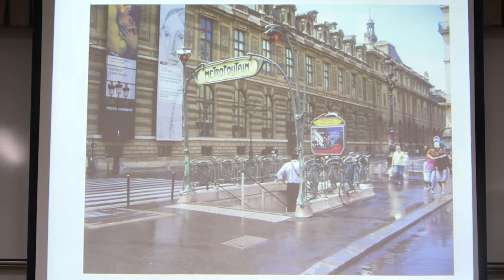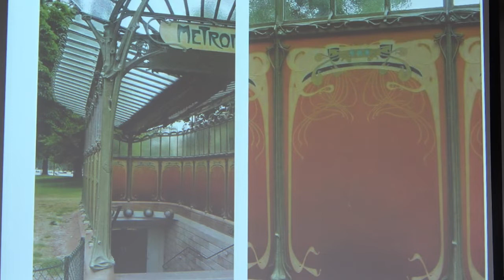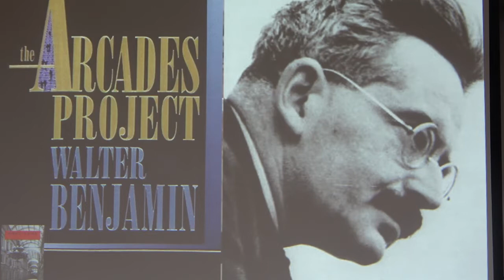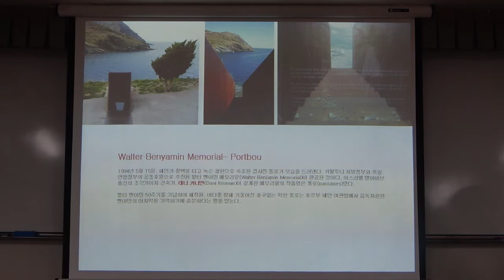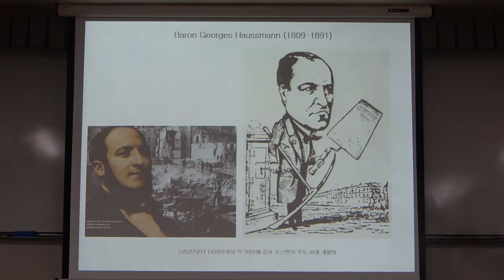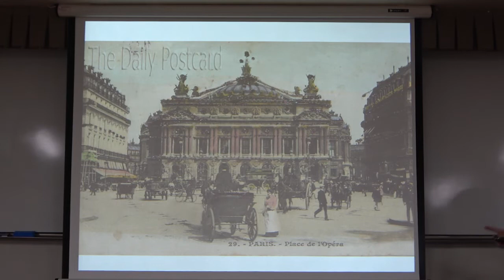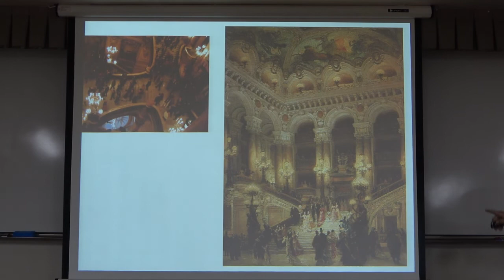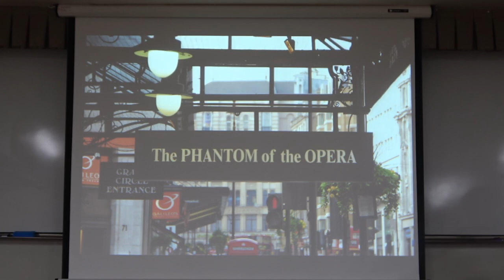22-1(59회)_건축과 문화예술의 사회사_3강(1)_파리의 건축과 예술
* 핵심어 : 파리 지하철, 파리 파사쥬(passage), 벤야민의 아케이드 프로젝트, 발터 벤야민의 메모리얼, 파리 오페라하우스, 샤를르 가르니에, 오페라의 유래, 밥티스트 윌리, 영화 ‘왕의 춤’, 루이 14세, 드가의 발레 그림